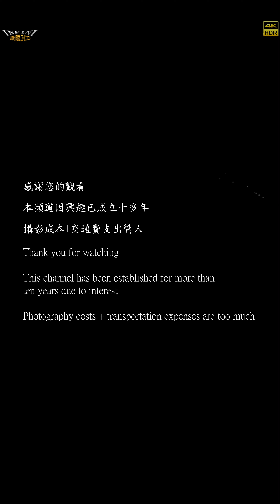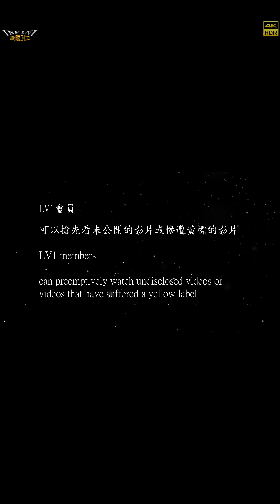【無限HD】餐廳開幕 Baby Queens 4(4K 60p)【2021百大網紅】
本影片未開營利 歡迎轉貼 但不要把這部影片傳給任何你覺得看了會生氣的人，懂？